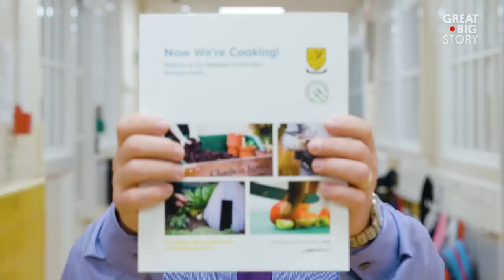Starting a Food Revolution in School | TED + GBS Present Torchbearers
When students at London’s Charlton Manor Primary School learn about history, they use chocolate. In math class, they weigh and measure fruit smoothies. For a lesson in shapes and sizes, they utilize bananas and grapes. Taking inspiration from world-renowned chef and TED prize winner Jamie Oliver, head teacher Timothy Baker began incorporating food into all subjects at the primary school. By making food an integral part of the curriculum, Baker hopes to teach children the importance of valuing food and cultivating healthy eating habits. The school has even built its own vegetable patch, chicken coop and beehive to harvest honey. Because of the efforts of those like Baker and Oliver, education is feeding not only the minds, but also the stomachs of the next generation.

This Great Big Story is made in collaboration with TED.